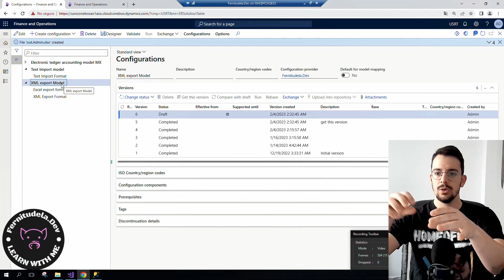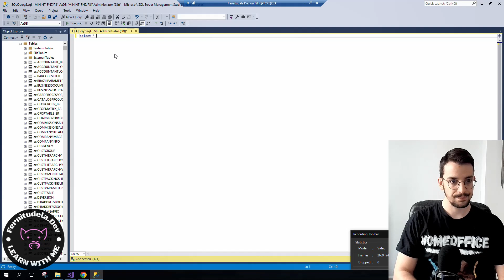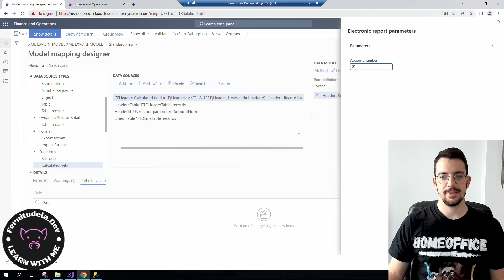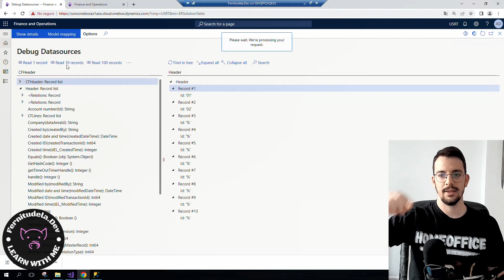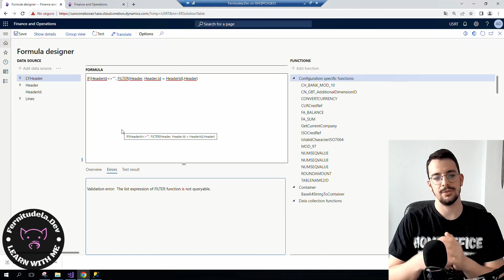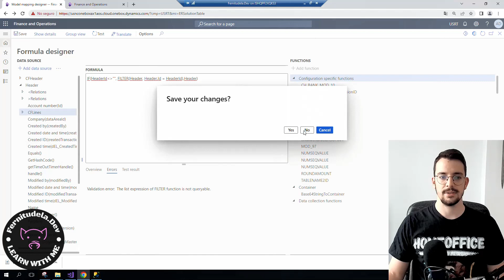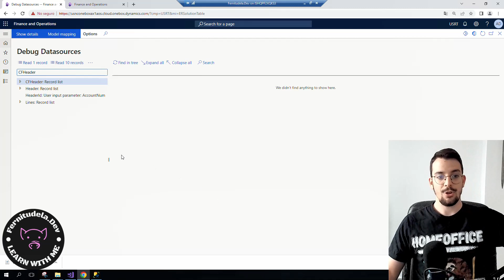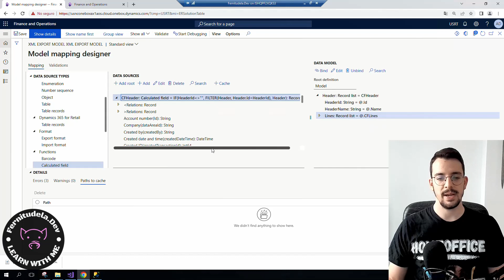D365FO ER From Scratch Part 4: Optimization of GER FILTER vs Where debugging your ER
Check the post with the step by step of what's shown in this video
Electronic Reporting, despite not being code based, is still development, and it deals with data whether it is used for reporting or for integration purposes, so performance is something to definitely take into acount. In this video we include the ER Perfomance into the table, bringing an example that will help us understand how data is loaded into the ER and to give the importance to the optimization that it really has.